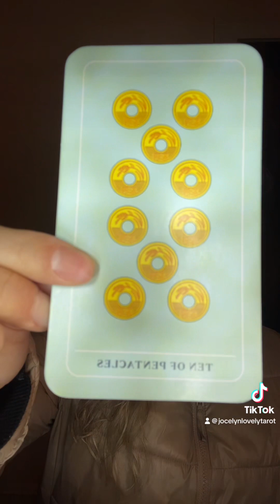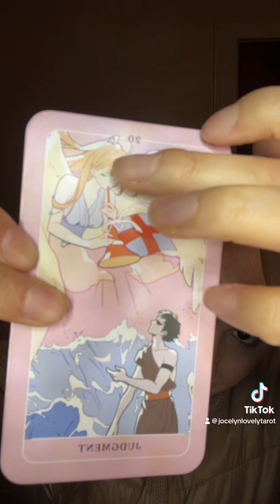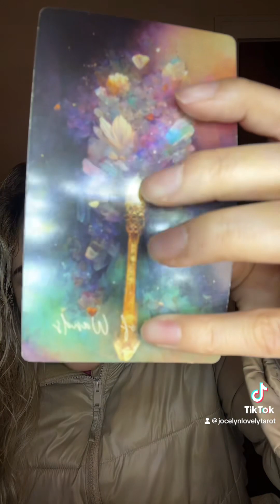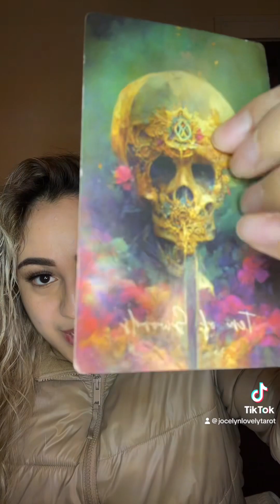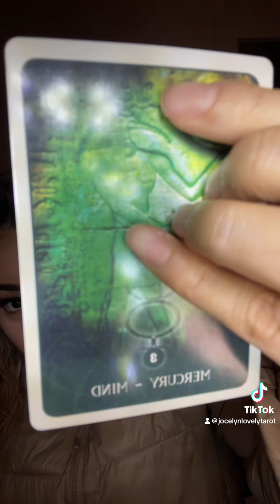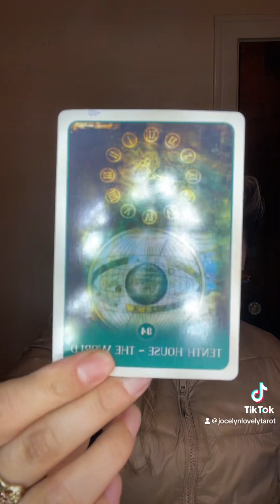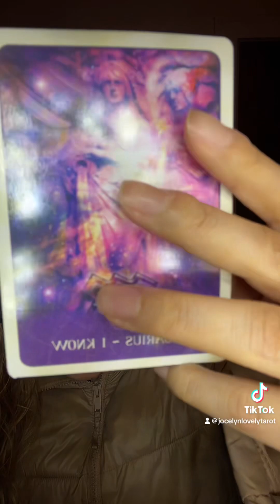♏️ Scorpio- Listen to the divine messages.